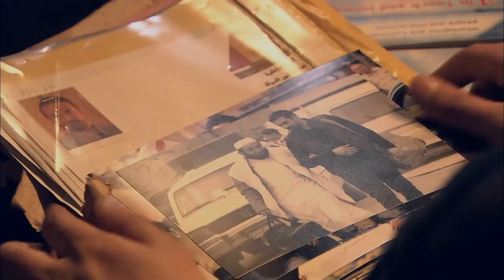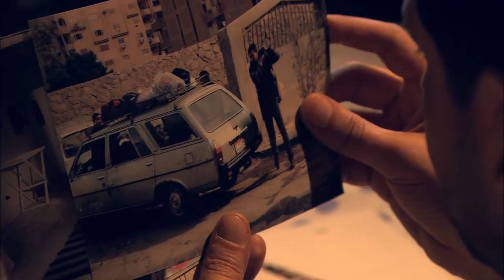صدمة و ذهول لكريم عبد العزيز بعد اقتحام المقر الامني